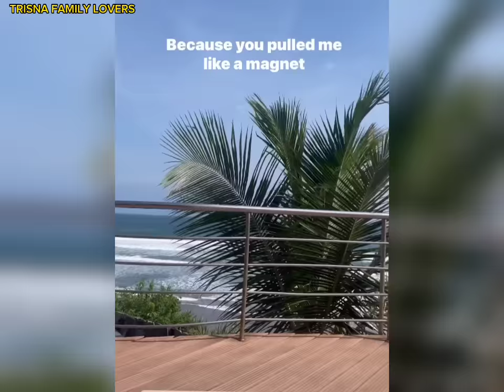Manja Nya Sama Suami Nabila dan Tri Suaka Mesra‼️